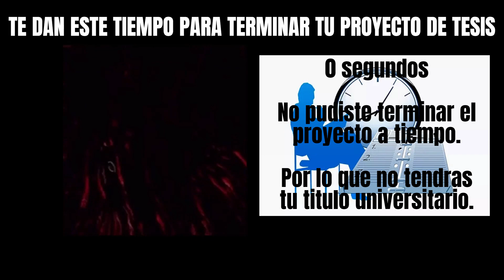Mr Increible perturbado - TE DAN ESTE TIEMPO PARA TERMINAR TU PROYECTO DE TESIS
Un video express que hice inspirado en una situación de hace rato, solo le cambié la temática.

Sin nada más que decir, disfruten del video.